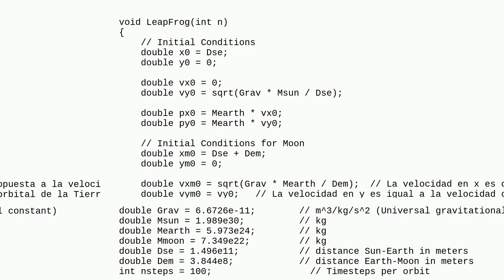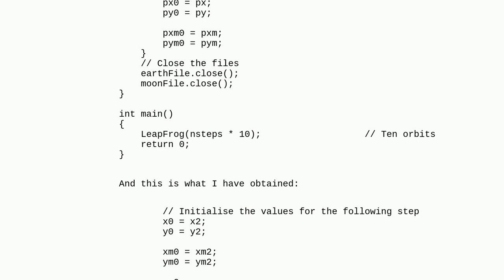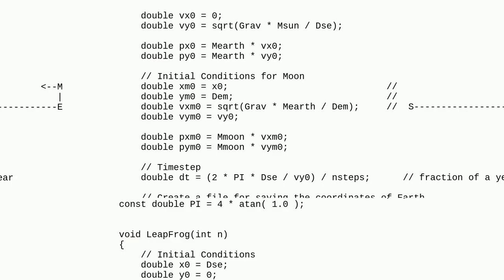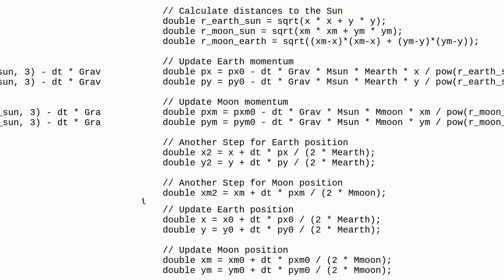Physical Moon Earth System, problems with Moon's orbit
A special thanks goes out to the community

  leapfrog-integration c++